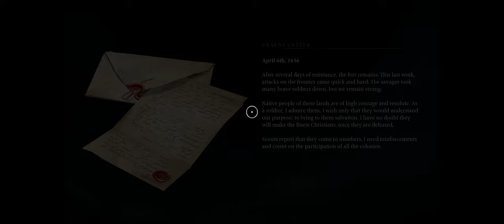Banishers: Ghosts of New Eden [Part 4] Story Mode - Walkthrough [ PC @ 4K x 60FPS Ultrawide]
Banishers: Ghosts of New Eden [Part 4]

Banishers: Ghosts of New Eden is a 2024 action role-playing game developed by Don't Nod and published by Focus Entertainment. The game was released for PlayStation 5, Windows, and Xbox Series X/S on 13 February 2024. Upon release, it received generally positive reviews from critics.

Banishers: Ghosts of New Eden is a third-person action role-playing game. In the game, the player assumes control of a pair of ghost hunters named Antea Duarte and Red mac Raith. The pair goes on a mission to investigate a small but haunted community named New Eden, though Duarte becomes a ghost in the process. Players can make use of both Raith's conventional weaponry and Duarte's spirit abilities to combat hostile enemies. In the game, players will have to make numerous choices, influencing the game's story.

In 2019, Focus Entertainment and Don't Nod Entertainment launched a new development deal after the success of Vampyr, and commenced production. It is a "spiritual successor" to Vampyr. Banishers: Ghosts of New Eden was revealed during The Game Awards in December 2022. The game was originally scheduled to release for PlayStation 5, Windows, and Xbox Series X/S on 7 November 2023. On 26 September, it was delayed to 13 February 2024 in order to avoid an "intense" release window.

[Wikipedia]